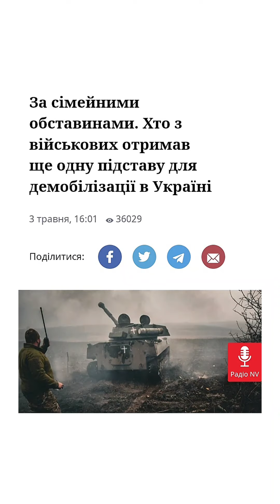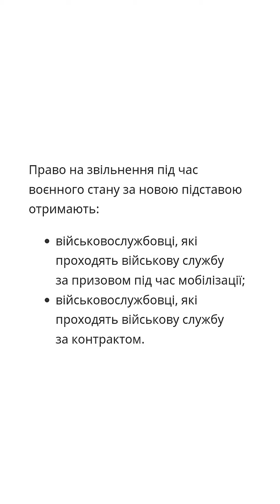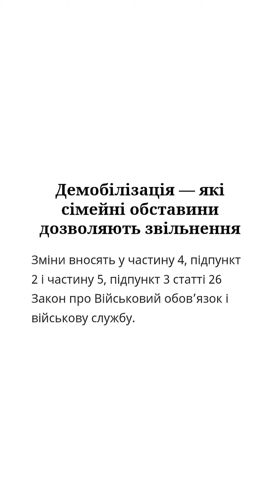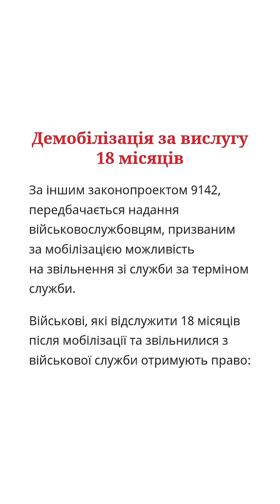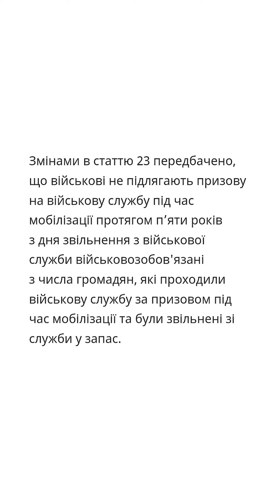За сімейними обставинами. Хто з військових отримав ще одну підставу для демобілізації в Україні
Верховна Рада прийняла законопроект 8009, який додає нову підставу для звільнення з військової служби після мобілізації. Розповідаємо, які військовослужбовці можуть скористатися таким правом.

В Україні воєнний стан і загальна мобілізація продовжені до 18 серпня 2023 року. Під час воєнного стану всі чоловіки вважаються військовозобов'язаними і можуть бути призвані по мобілізації. Проте, під час воєнного стану існує обмежена кількість підстав для звільнення зі служби військових, а загалом звільнення можливе або наказом про демобілізацію Президента або у разі закінчення воєнного стану.

Верховна Рада проголосувала за закон № 8009, за яким право на звільнення військові отримують на ще одній підставі. Депутати хочуть надати можливість звільнятися тим військовим, у кого хтось із рідних загинув через російську агресію в Україні.

Зміни пропонують внести в Закон про військовий обов’язок і військову службу у статтю 26. В Законі про мобілізаційну підготовку і мобілізацію в статті 23 про відстрочку існує аналогічна підстава для відстрочка за сімейними обставинами, і тепер її хочуть надати для військових як підставу для звільнення.

Хто отримає право на звільнення на нових підставах

Верховна Рада підтримала законопроект 8009, який узгоджує можливість звільнитися зі служби особам, які не можуть бути мобілізовані примусово за сімейними обставинами.

Право на звільнення під час воєнного стану за новою підставою отримають:

• військовослужбовці, які проходять військову службу за призовом під час мобілізації;

• військовослужбовці, які проходять військову службу за контрактом.

Експерти комітету зауважили, що підстави звільнення з військової служби для військовослужбовців, які проходять військову службу за призовом під час мобілізації, на особливий період, військову службу за призовом осіб із числа резервістів в особливий період, не є тотожними підставам, які надають право на відстрочку від призову на військову службу під час мобілізації згідно зі статті 23 Закону України Про мобілізаційну підготовку та мобілізацію та зазначили, що тут головне рішення має приймати Міністерство оборони. Міноборони одобрило законопроект до прийняття.

Демобілізація — які сімейні обставини дозволяють звільнення

Зміни вносять у частину 4, підпункт 2 і частину 5, підпункт 3 статті 26 Закон про Військовий обов’язок і військову службу.

Військові отримують право на звільнення зі служби під час воєнного або особливого стану, якщо їхні близькі родичі (чоловік, дружина, син, донька, батько, мати, дід, баба або рідний (повнорідний, неповнорідний) брат чи сестра) загинули або пропали безвісти під час здійснення заходів із забезпечення національної безпеки і оборони, відсічі і стримування збройної агресії Російської Федерації у Донецькій та Луганській областях, а також під час забезпечення національної безпеки і оборони, відсічі і стримування збройної агресії проти України під час дії воєнного стану.

Демобілізація за вислугу 18 місяців

За іншим законопроектом 9142, передбачається надання військовослужбовцям, призваним за мобілізацією можливість на звільнення зі служби за терміном служби.

Військові, які відслужити 18 місяців після мобілізації та звільнилися з військової служби отримують право:

• на звільнення з військової служби протягом 10 днів з дня настання 18 місяців служби або протягом 10 днів після завершення бойового завдання, якщо строк 18 місяців служби настав під час його виконання;

• на відстрочку від мобілізації на термін 5 років.

Змінами в статтю 23 передбачено, що військові не підлягають призову на військову службу під час мобілізації протягом п’яти років з дня звільнення з військової служби військовозобов'язані з числа громадян, які проходили військову службу за призовом під час мобілізації та були звільнені зі служби у запас.